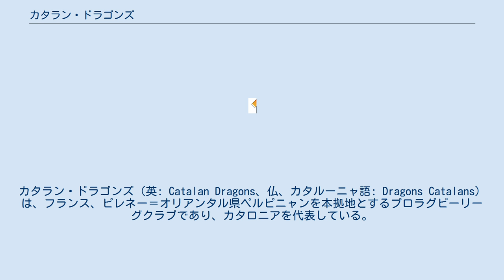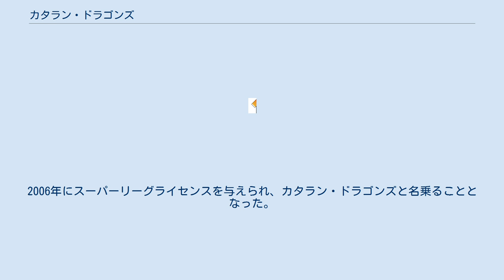カタラン・ドラゴンズ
カタラン・ドラゴンズ（英: Catalan Dragons、仏、カタルーニャ語: Dragons Catalans）は、フランス、ピレネー＝オリアンタル県ペルピニャンを本拠地とするプロラグビーリーグクラブであり、カタロニアを代表している。
スーパーリーグ所属。
バルセロナでもホーム試合をプレーし、2019年にカンプ・ノウで行われたウィガン・ウォリアーズとの試合ではスーパーリーグのレギュラーシーズン観客動員数記録となる31,555人の観客を集めた。
トロンロ・ウルフパックと共に、イングランド外からスーパーリーグに参加している。
ホームスタジアムはスタッド・ジルベール・ブルテューである。
ドラゴンズは2018年8月25日にウェンブリー・スタジアムで行われたチャレンジカップ決勝でウォリントン・ウルヴズを20対14で破り、1896年の大会開始以来初めてのイギリス外の優勝クラブとなった。
 クラブは2000年にXIIIカタランとASサンテステーヴのUnion Treiziste Catalane（UTC、カタランXIII連合）への合併によって結成された。
2005年のフランスラグビーリーグ選手権と2004年、2005年のダービー卿杯で優勝した。
2006年にスーパーリーグライセンスを与えられ、カタラン・ドラゴンズと名乗ることとなった。
UTCはドラゴンズの下部クラブとして、フランス選手権のエリート1選手権に参戦し続け、現在の名称はサンテステーヴXIIIカタランである。